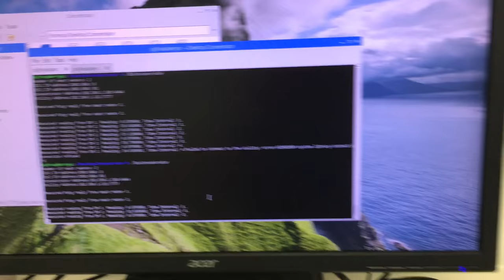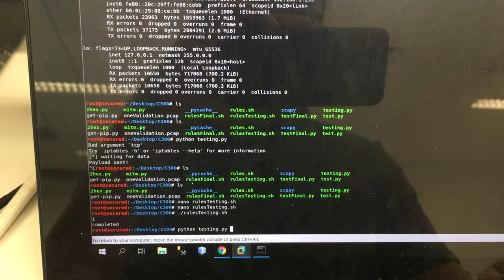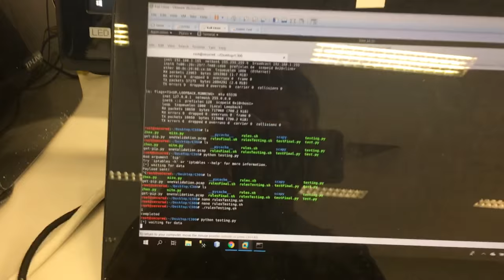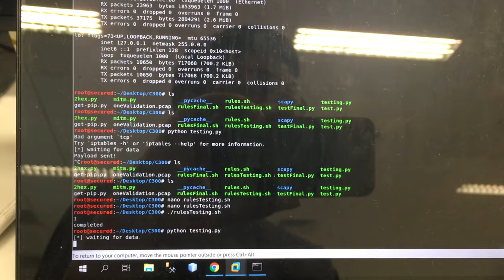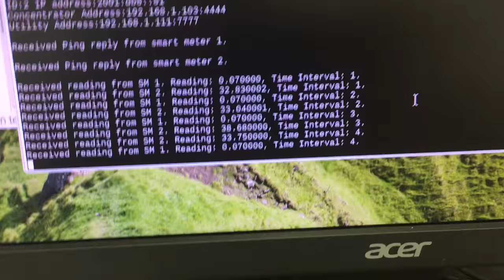DEMO MITM Packet Manipulation on the fly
Using Scapy and Netfilterqueue, I have managed to intercept the data, remove the value and append the values that I wanted. This attack works as demonstrated in the video.